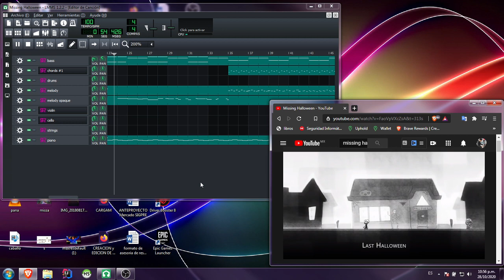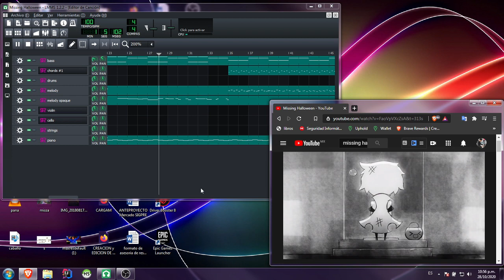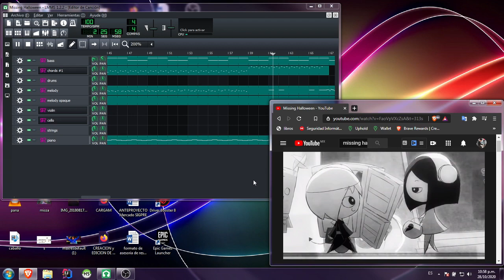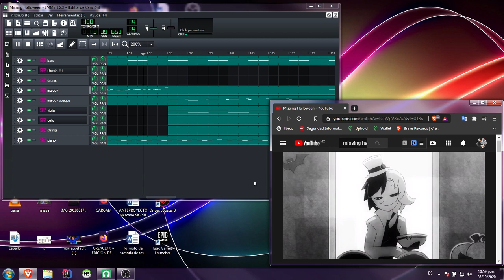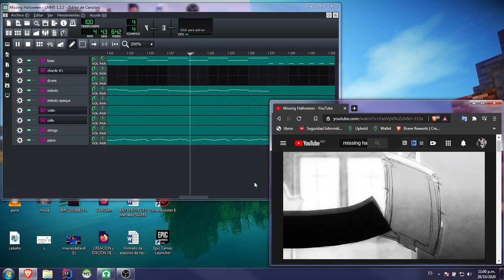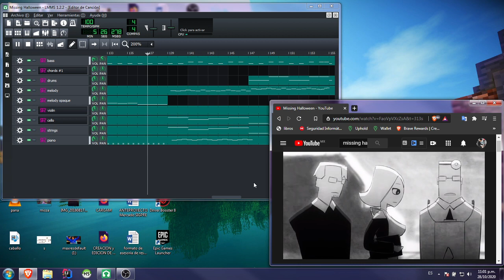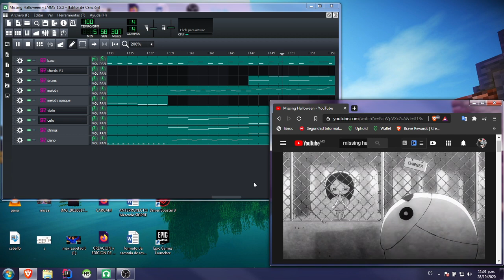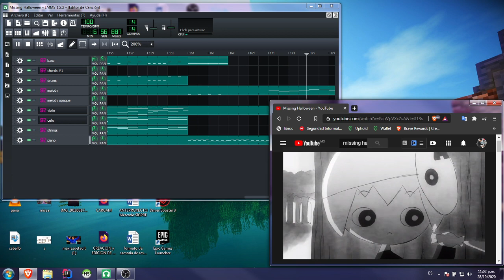Missing Halloween (Cortometraje) [LMMS] [Archivos Disponibles en la descripción]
Que tal amigos! Como saben, ya casi se acerca Halloween, y en estos días estuve avanzando en un proyecto que me llamó la atención. No es nada más y nada menos que la canción del cortometraje "Missing Halloween", por Mike Inel. Espero les agrade muchísimo como me gustó a mi n.n

Missing Halloween Cortometraje LMMS